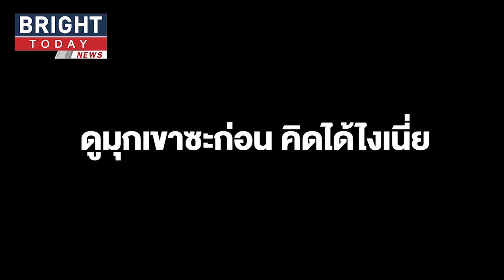ตัวตึงทำครูปวดหัว! ถามนักเรียนเรื่องยา ดูคำตอบ ทำเอาฮาลั่นทั้งห้อง